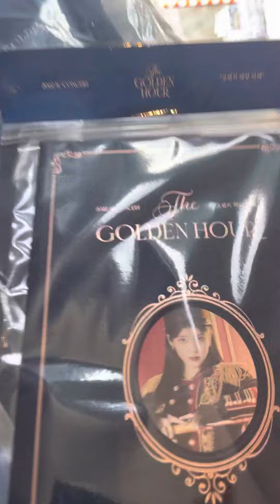Official MD on Day1 The Golden Hour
So happy took this trip to Seoul. 13Hr flight from Toronto is all worth it. My many first with IU my first IU concert and it was historically an iconic event. My first time travelling alone in Seoul.